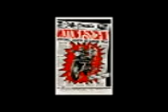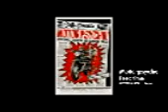Motorpsycho - Feedtime (Demon Box, 1993) HQ Audio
Lyrics:

It's feedtime
every dog has its day
the hand that feeds you
is the hand that can take it away
blind leads blind leads

so die away
you can float in your endless sea
we're past prime-evil
we're way past pleasantries

the choir has a song ready
that I know many of you've heard before

on a plate
entity's forgotten
you eat anyhow

in a war
reason's not important
you kill anyhow

in a jam
you get out
that's how it is

I dont know anymore
.it's feedtime,man

The thorough rape.